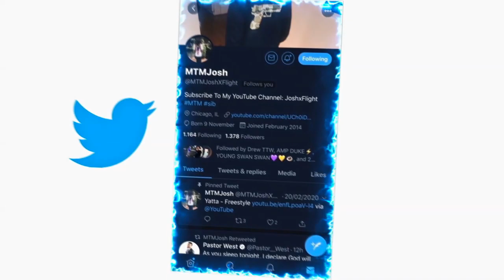Lil Zop - Habitat (Official Audio) REACTION!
JesserTheLazer
KSI
SoLLUMINATI
PRETTYBOYFREDO
QJB
HANKDATANK25
DEI AND JOE
DDG
WUAP TV
LOU WAUP
ZAIS
WOLFIERAPSENT
MOREWOLFIE
OPRAH SIDEVERSON
PontiacMadeDDG
PontiacMadeDDG VLOGS
Mega McQueen
Mega Mc VLOG
CASHNASTYGAMING
RICE GUM
PEWDIEPIE
LOGAN PAUL
JAKE PAUL
POUDII
LIL POUDII
PERFECTLAUGHS
KELL
ANNOYING
GEESLICE
THE BOOK OF SWANTE
LAWTWIZ
WORLDSTARHIPHOP
2000
Lil Zop - Habitat (Official Audio)